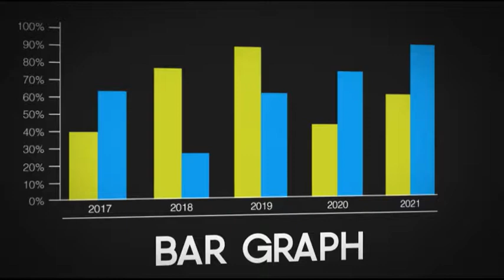Infographics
So here's the data I'd made for this video:

-Bar Graph
-Horizontal Bar Graph
-Pie Chart Statistic
-Circle Pie Chart
-Filled Line Graph
-Double Line Graph
-Population Statistic

This video was made as a school project and I used as my portfolio.